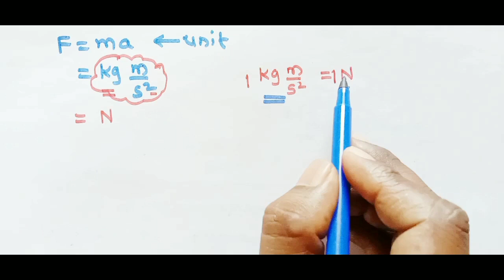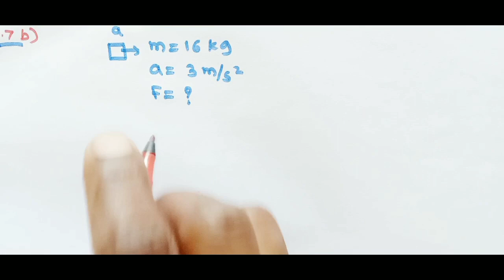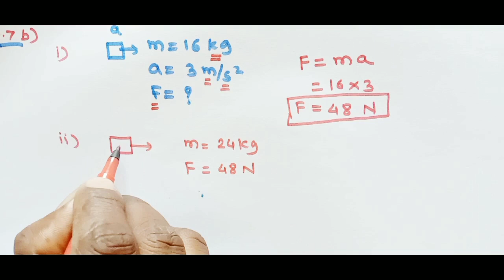class 9 th||part 16|| chapter 1|| Laws of motion||Maharashtra board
class 9 th| chapter 1|| Laws of motion||Maharashtra board|| part 16

in this video we will study about newtons second law of motion

watch complete video to understand all concepts clearly.

team studies made easy